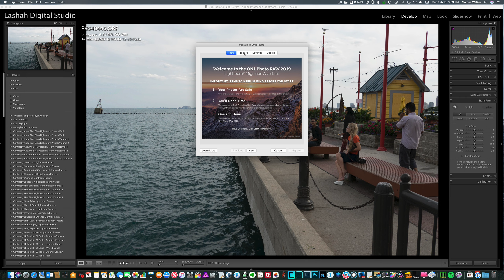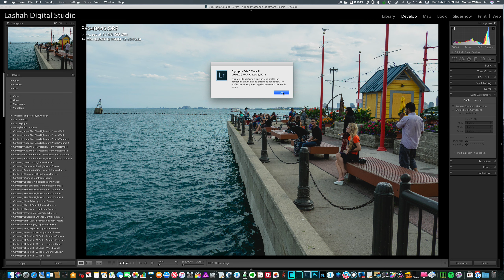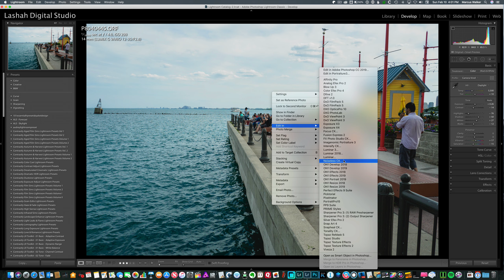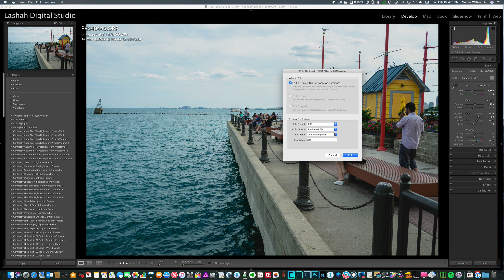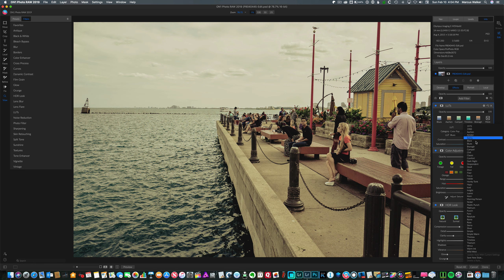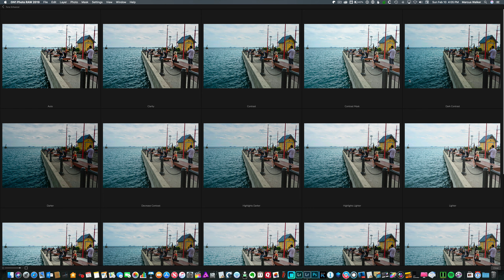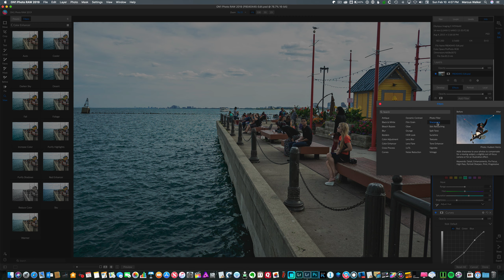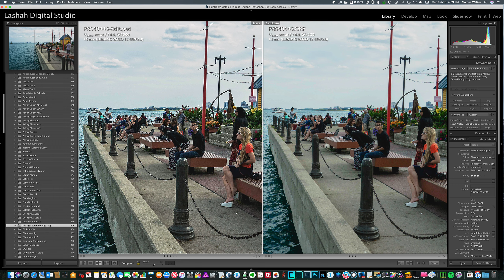Using On1 Photo Raw 2019 (Effects)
Using this application as a plugin to Adobe Lightroom.